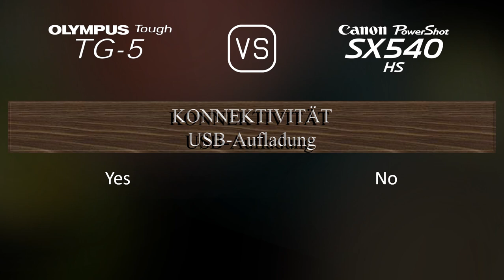Olympus Tough TG-5 vs. Canon PowerShot SX540 HS: Ein Vergleich der technischen Daten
Dieses Video gibt einen Überblick über die Olympus Tough TG-5 und die Canon PowerShot SX540 HS in einem parallelen Technikdatenvergleich (comparison of specifications). Vielen Dank fürs Zuschauen.

00:25 EINFÜHRUNG
00:33 KAMERAGEHÄUSE
00:40 BILDSENSOR
01:01 BILD
01:16 OPTIK & FOKUS
01:55 BILDSCHIRM
02:13 FOTOGRAFISCHE FUNKTIONEN
03:06 VIDEOGRAFISCHE FUNKTIONEN
03:20 SPEICHERUNG
03:24 KONNEKTIVITÄT
03:49 ALLGEMEINE ANGABEN
04:07 SONSTIGE FUNKTIONEN